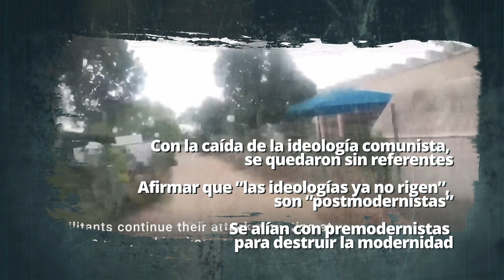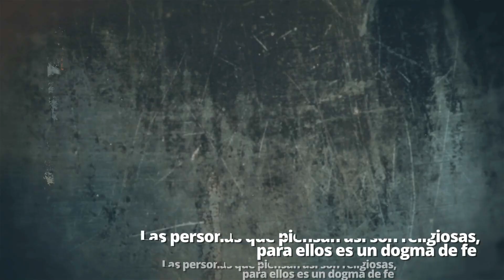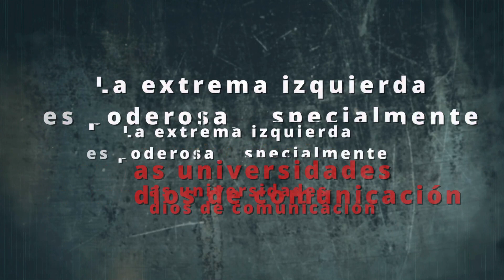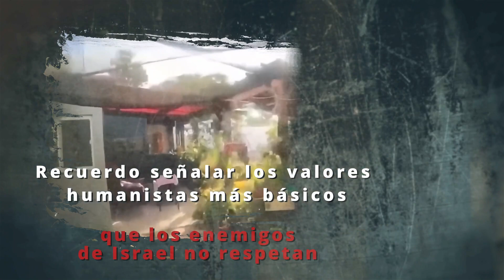A essência antissemita da extrema esquerda – Sobre Israel Todos Sabemos